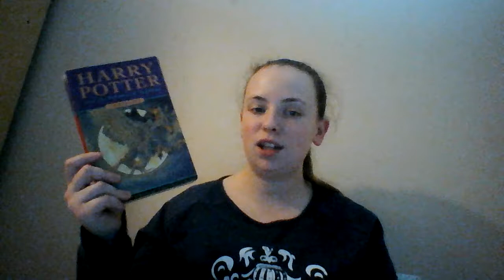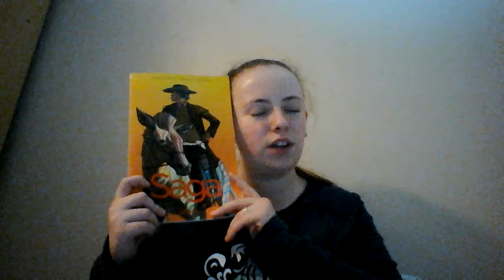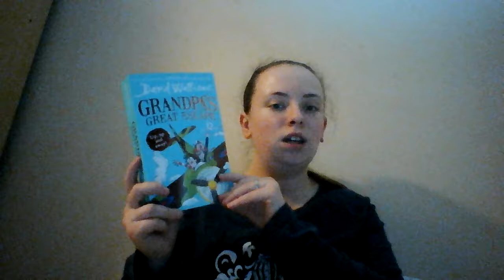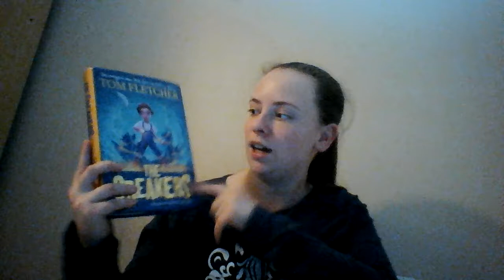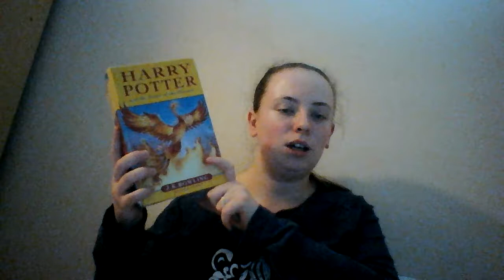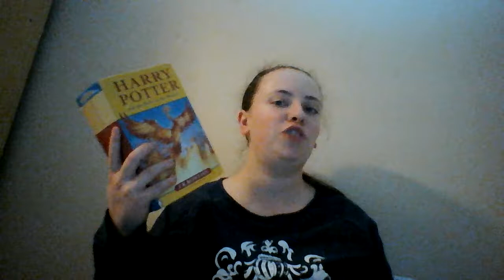January Wrap Up 2018